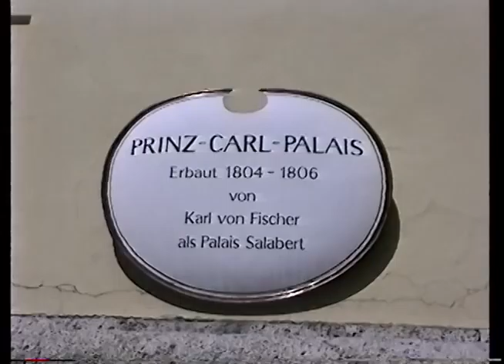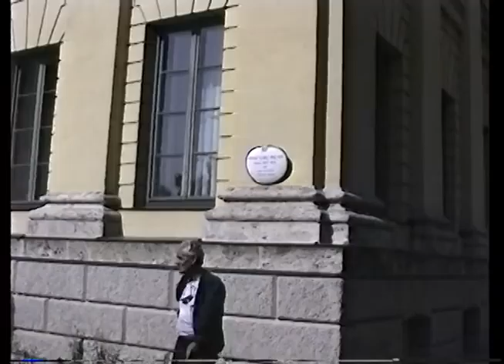Carlos Fischer Cárdenas